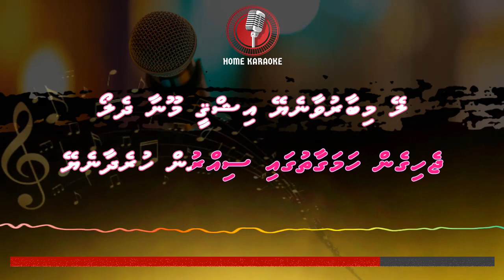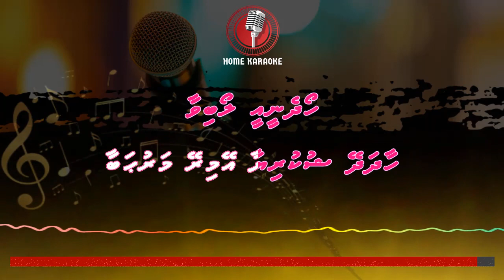Zoobee Zoobee | F Solo - Fazeela Amir, Shabnam ( Home Karaoke )